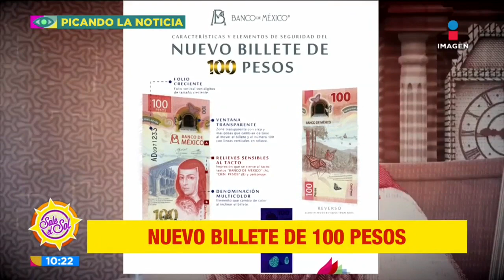¿Fiscalía de Tabasco permite saqueo en tiendas por inundaciones? | Picando la noticia | Sale el Sol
Elementos de la Fiscalía de Tabasco permitieron que las personas entraran a un Oxxo inundado y sacaran los productos en buen estado que pudieron, tras esto se repitió entre vecinos de las zonas inundadas. Toda la información con EnriqueVillanueva en PicandoLaNoticia.